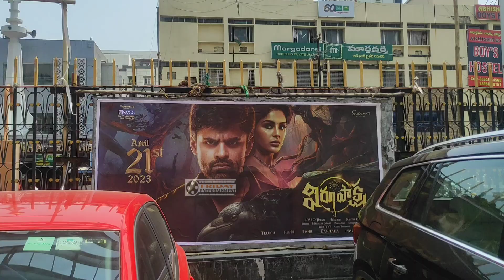ఇది మీరూ చూశారా ఎం జరుగుతోందో | Virupaksha Public Talk | Friday Entertainment